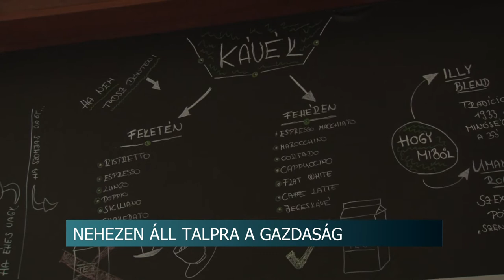20200611 hirado fischer kuldottgyules